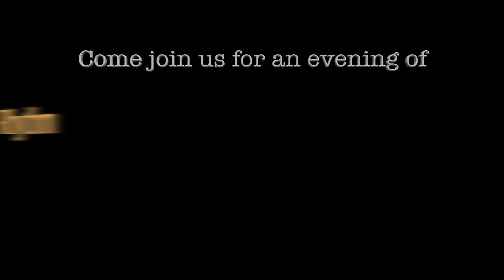13th October - Världens Band at The RichMix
Celebrate Life Events is proud to present 'No Borders' - Världens Band at the RichMix, London
Tuesday 13th October 8pm
14 musicians, 7 countries, 3 continents, ONE Band.